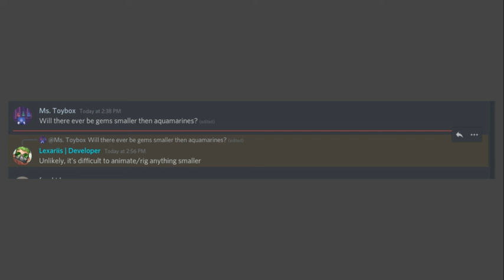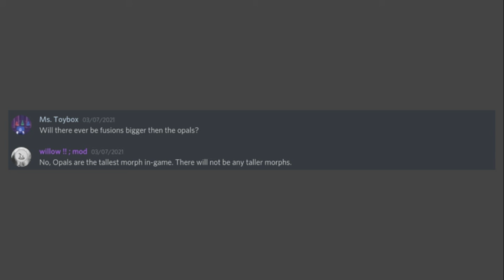||Gem Galaxies|| New Gem Info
I got some new info on gems!